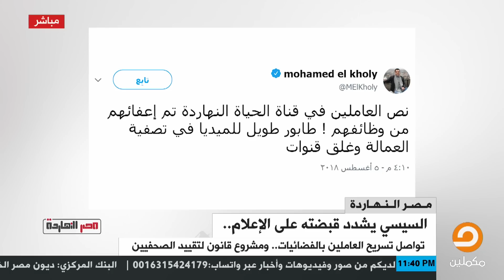محمد ناصر معلقا على تسريح عدد كبير من موظفي قناة الحياة